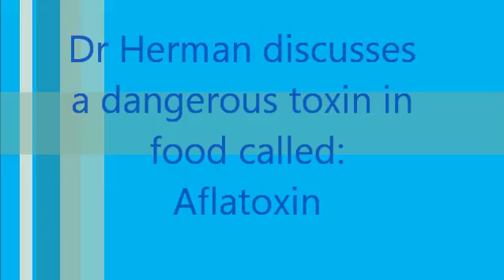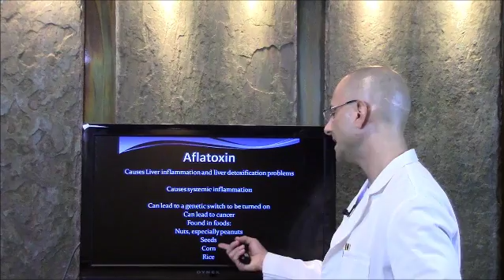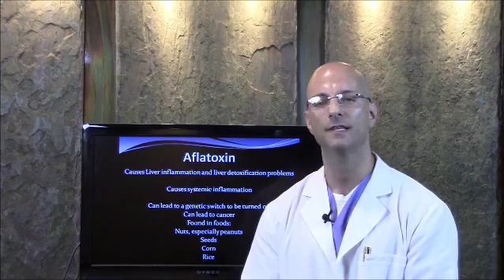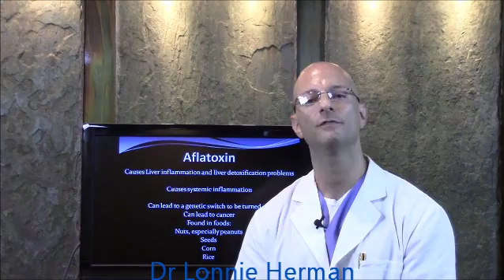Aflaxtoxin: Toxin in your favorite foods by Dr Herman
Dr Lonnie Herman discusses Aflatoxin which is a toxin found in your favorite foods.